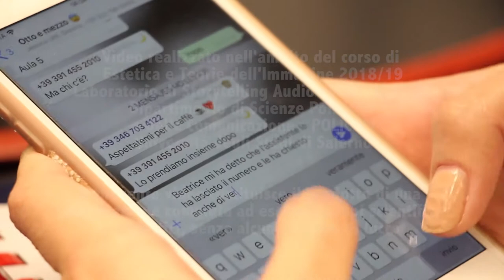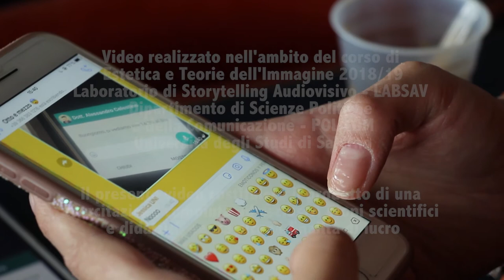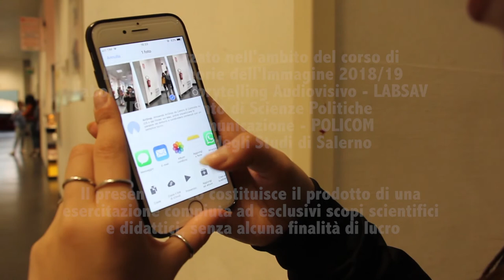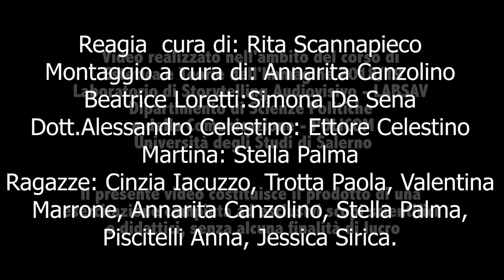Telefono senza fili - Workshop di Estetica e Teorie dell'Immagine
Telefono senza fili
di Anna Piscitelli, Simona De Sena, Stella Palma, Valentina Marrone, Cinzia Iacuzzo, Jessica Dorica, Annarita Canzolino, Paola Trotta, Ettore Celestino

Video realizzato nell'ambito del corso di Estetica e Teorie dell'Immagine 2018/19 (Prof. Filippo Fimiani): “Dallo schermo agli schermi”.

Il corso ha interrogato le metafore, le poetiche e le estetiche contemporanee dello schermo (Carbone 2016, Chateau, Moure 2016, Manovich 2001): dal dispositivo-cinema ai dispositivi portatili, dalle sale alle media-façade e ai luoghi-display (Casetti 2015), sia le prestazioni spettatoriali, sia le produzioni di immagini, sono ormai schermiche e sinestetiche, non più solo ottiche e a distanza, non più solo cinematografiche, fotografiche o televisive, localizzate e specifiche, ma in costante circolazione, ibridazione e innervazione (Fontcuberta 2016, Steyerl 2009).

Il WS offre agli studenti del corso la possibilità di verificare e applicare metodologie e contenuti del corso grazie a un lavoro di gruppo finalizzato alla creazione di elaborati audiovideo che tematizzano un focus: in particolare, ridondanze e trasgressioni stilistiche e tematiche nelle pratiche dei prosumers digitali.